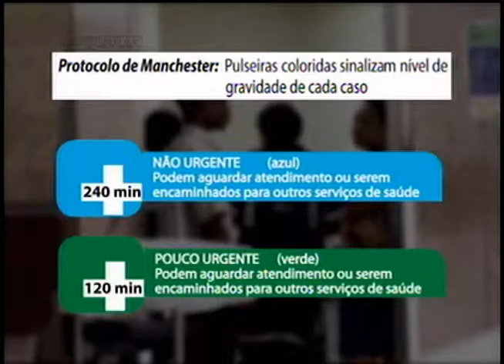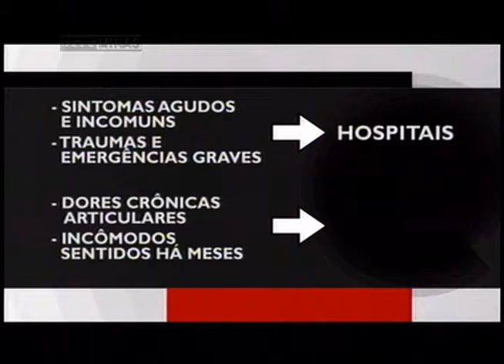PRONTO SOCORRO EM MINAS GERAIS - Jornal Minas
O Pronto Socorro de um hospital deve ser usado em casos de urgência. Mas normalmente não é isso que acontece. A cada dez pessoas que procuram o serviço, em média, sete deviriam ir para os postos de saúde. E isso provoca demora e prejudica muito o atendimento de emergência nos hospitais.